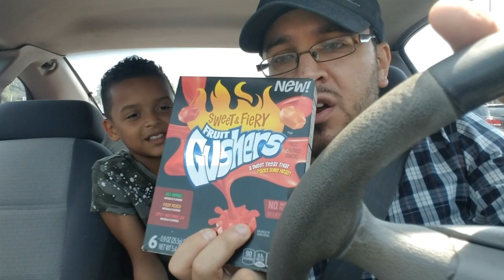Fiery Gushers: Limited Time Roman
We get out hands on some Fiery Gushers, and Nate reveals he has absolutely zero patience for The Banker.